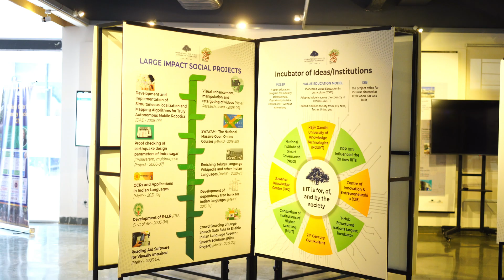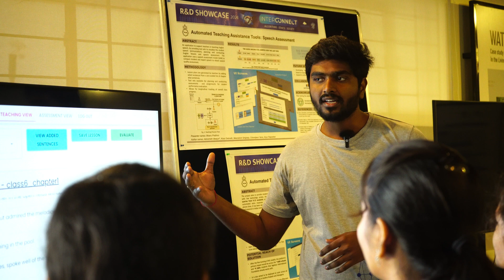R&D Showcase | KIOT | IIIT-HYDERABAD |DAY 49 OF 100-DAY VIDEO CHALLENGE